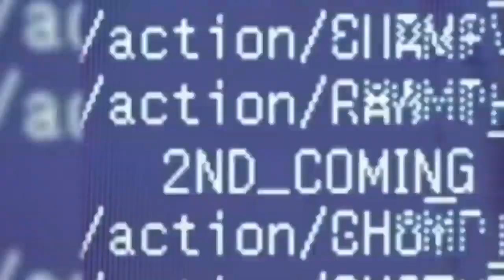ACL Lioness Live 2 : Rough 'em Up!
As the Lioness Division presses on moving into Rebound and the first event of the year, tonight's Lioness Live will prove to be yet another big night for the division, but not without some lingering drama in the background.

Tonight, Asuka Langley Soryu will make her first appearance since beating down Korra at the Draft, wherein HitKid Worldwide will be conducting an interview for her to explain herself for her actions, what the hell will go down tonight with that?

Not only that, but the Lioness Champion Chloe Price will be in action tonight against Ruby Rose and with her defense against Yang Xiao Long at Rebound on the horizon, you know tonight will be a big battle for the champion to prove herself before going in.

All of this, plus much much more, tonight on Lioness Live!